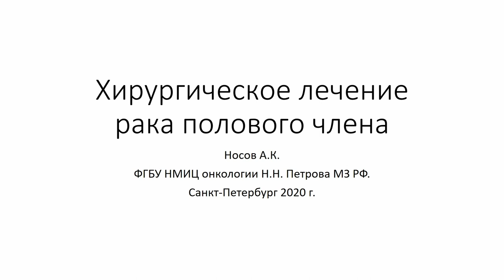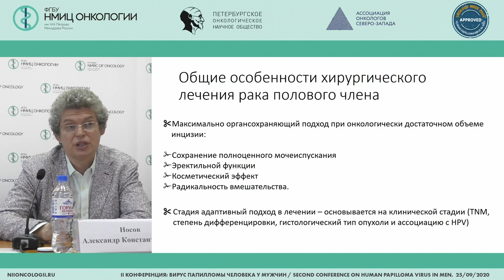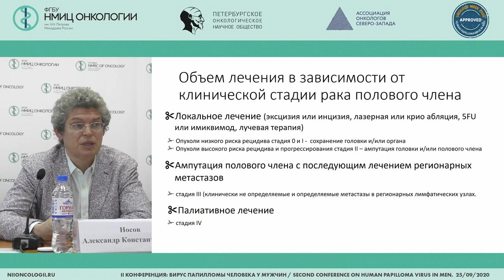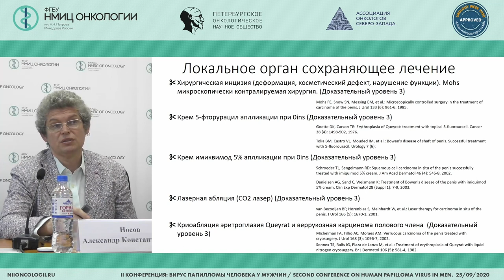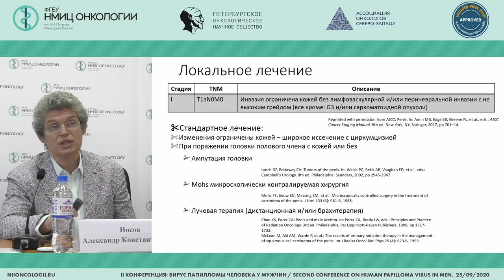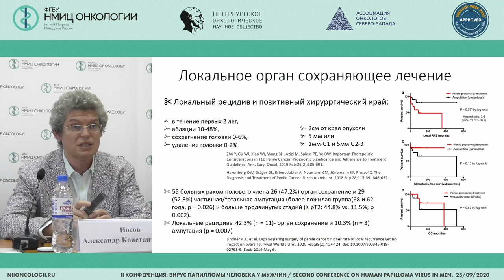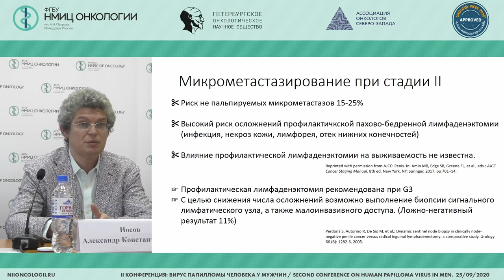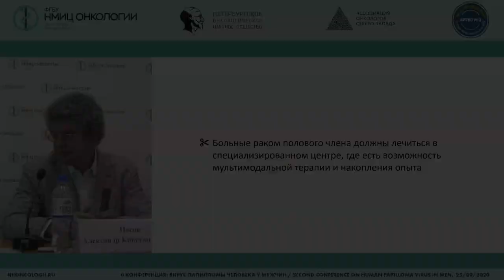Хирургическое лечение плоскоклеточного рака полового члена (Носов А.К.)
Носов Александр Константинович - заведующий хирургическим отделением онкоурологии - врач-онколог, старший научный сотрудник научного отделения общей онкологии и урологии, доцент методического аккредитационно-симуляционного центра ФГБУ «НМИЦ онкологии им. Н.Н. Петрова» Минздрава России, к.м.н., Санкт-Петербург